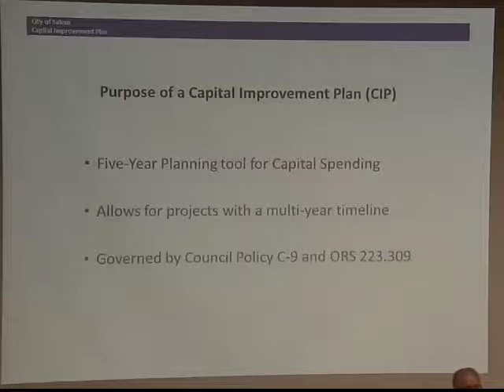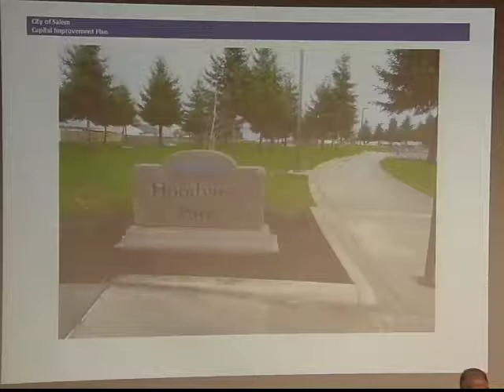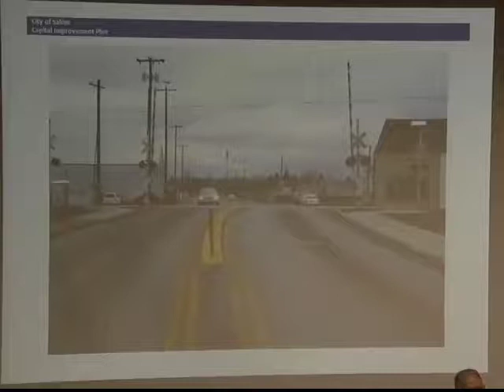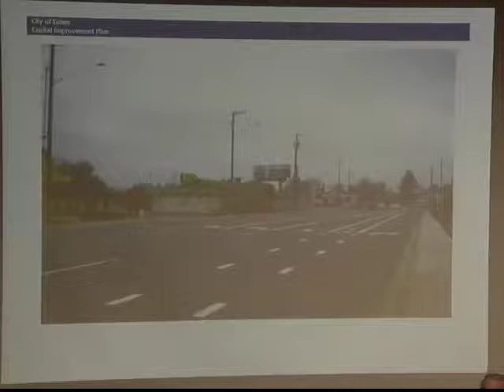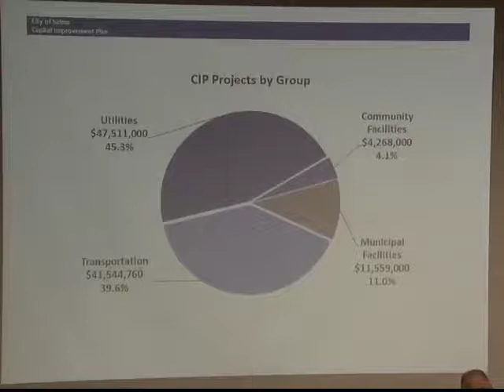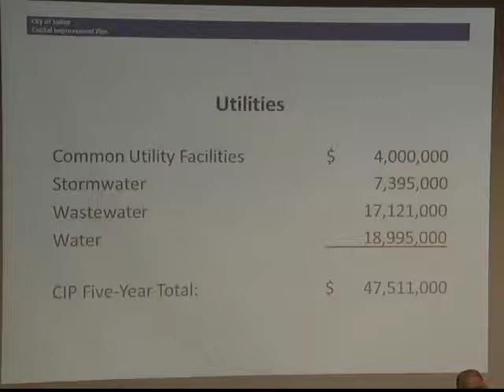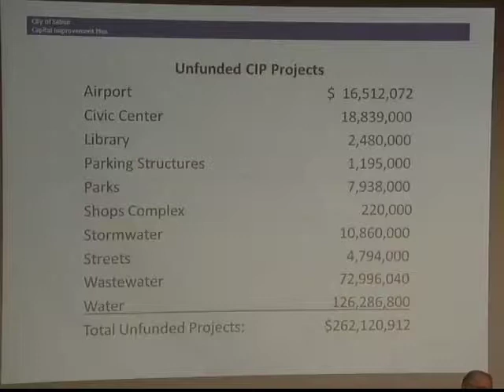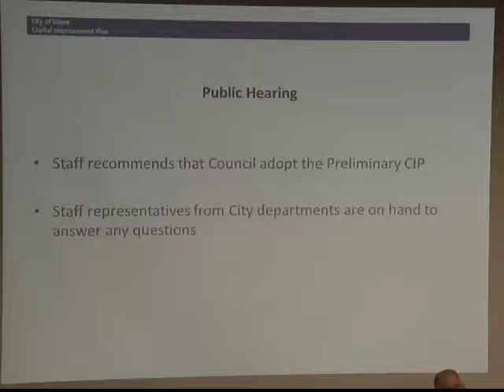Salem City Council - April 8, 2013